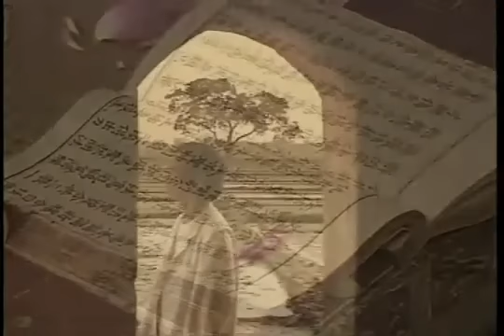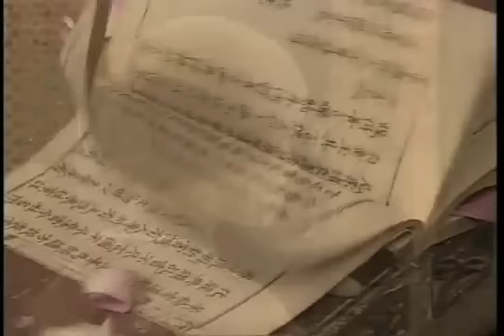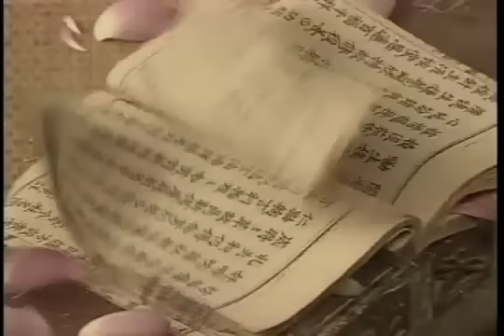‪Đóa hoa vô thường (Trịnh Công Sơn) - Hồng Nhung).flv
Tìm em tôi tìm ...